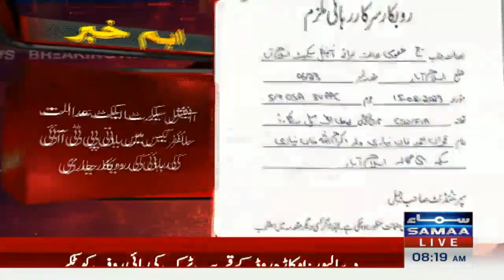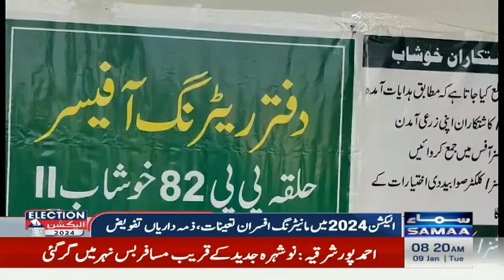Imran Khan Ki Rehai | Latest News From Court | Breaking News | SAMAA TV